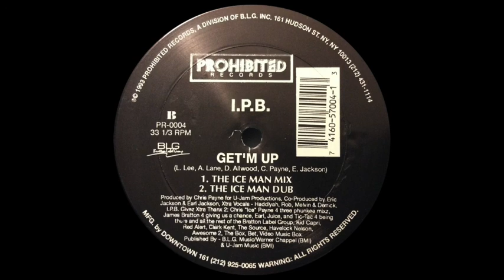I.P.B. - Get'm Up (The Ice Man Mix) 1993